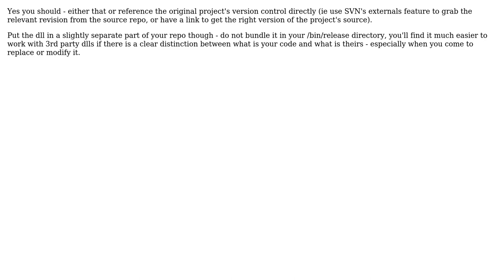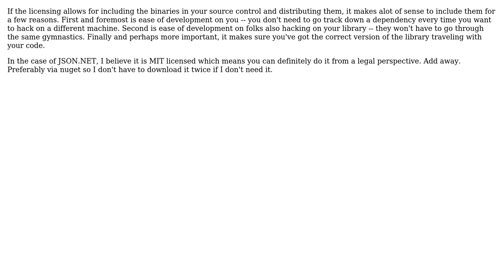Software Engineering: Managing references in open source .NET project? (3 Solutions!!)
Software Engineering: Managing references in open source .NET project?

With thanks & praise to God, and with thanks to the many people who have made this project possible! | Content (except music & images) licensed under CC BY-SA | Music | Images & others | With thanks to user Wyatt Barnett user TaylorOtwell user Muad'Dib user gbjbaanb and the Stack Exchange Network Trademarks are property of their respective owners. You are responsible for your own actions.